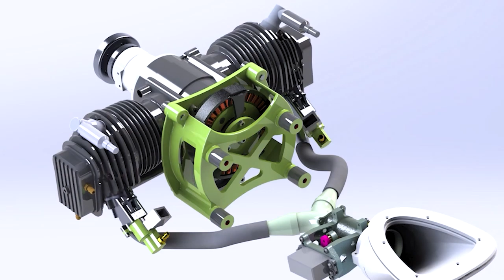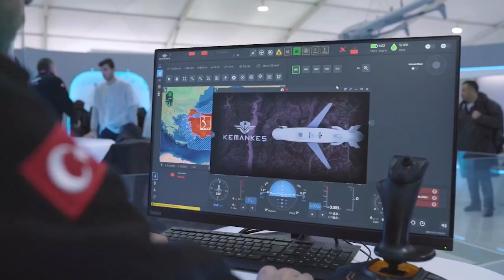Turkey's Drone Revolution: The World's Largest Armed Drone Fleet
Turkey has built the world's largest army of armed drones, revolutionizing modern warfare. As drone technology advances and costs decrease, more nations are turning to Turkey for their drone needs. The flagship Bayraktar TB2 drone has proven effective on battlefields in Ukraine, Libya, Nagorno-Karabakh, and beyond, outperforming and costing less than rival models. This video explores how Turkey achieved this remarkable feat and what it means for the future of warfare.

Video Highlights:

The Rise of Turkey's Drone Industry - Discover Turkey's journey into the world of drones, starting in 1996 with unarmed US drones and progressing to developing their sophisticated armed drones.
Key Players - Learn about the critical roles of Turkish Aerospace Industries (TAI) and Baykar Makina, led by MIT graduate Selçuk Bayraktar, in advancing Turkey's drone technology.

Technological Advancements - Explore the technological innovations in Turkish drones, including the Bayraktar TB2, TB3, and Kızılelma, which have positioned Turkey as a formidable player in the global drone market.

Operational Success - See how Turkish drones have been effectively deployed in various conflicts, demonstrating their reliability and combat effectiveness.

Strategic Impact - Understand the strategic implications of Turkey's drone capabilities, including their role in expanding Turkish influence abroad and reducing reliance on foreign suppliers.

Global Market and Ethical Considerations - Learn about the international market for Turkish drones, their cost-effectiveness, and the ethical considerations surrounding the use and proliferation of armed drones.

Join us as we delve into the fascinating world of Turkey's drone revolution and its impact on modern warfare. Share your thoughts on the rise of Turkish drones and their role in reshaping the battlefield.